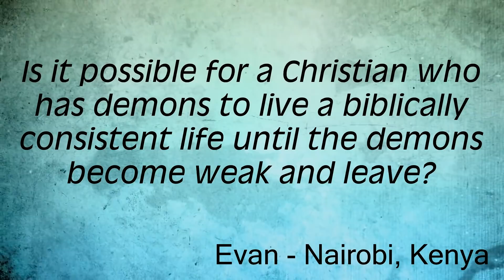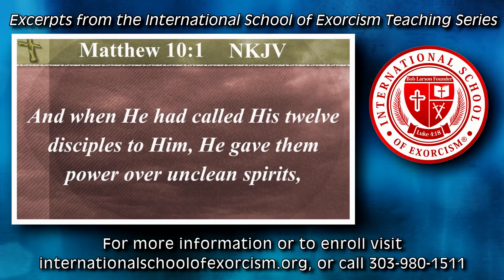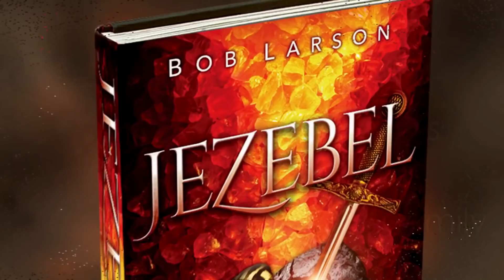Ask the Exorcist: "If a person is a Christian, will demons eventually leave on their own?"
Evan from Nairobi, Kenya asks: “Is it possible for a Christian who has demons to live a biblically consistent life until the demons become weak and leave?"

Bob: Few demons leave the host on their own. Satan has his minions under orders not to give up their territory unless they are forced to leave. Demons in a committed Christian may have been there since birth or childhood, and they lay in wait, dormant, seeking an opportune time to attack. That’s why everyone needs prayers of deliverance!